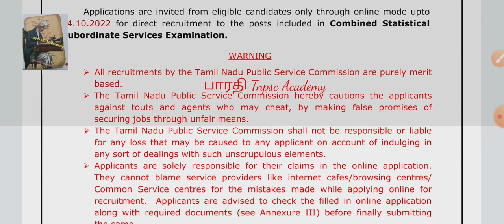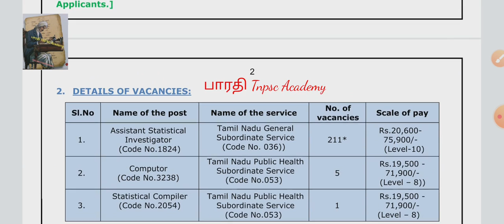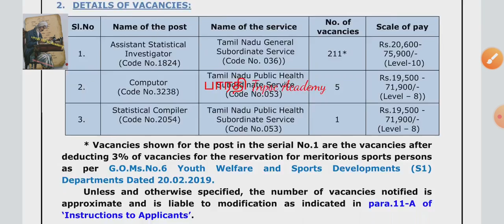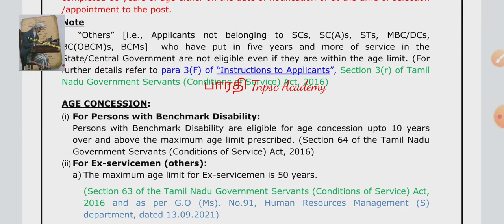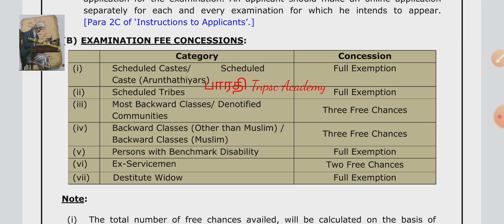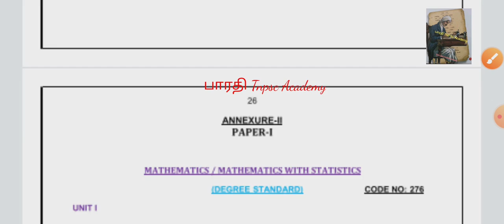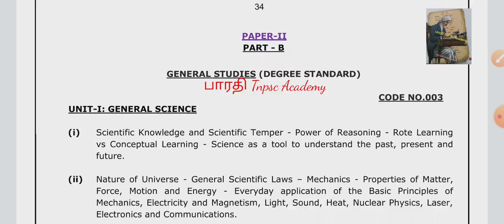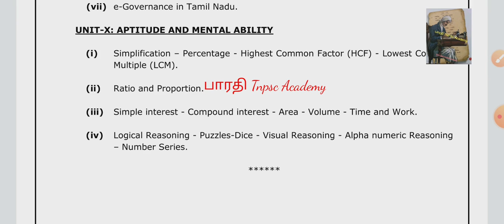TNPSC NEW NOTIFICATION STATSTICAL DEPARTMENT 15 SEPTEMBER 2022@BharathiTnpscTypingStatement